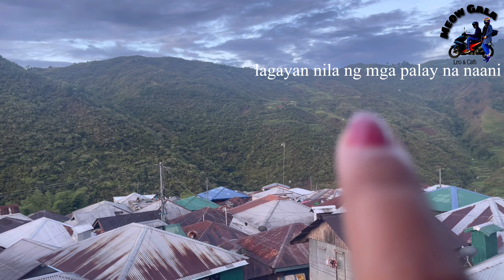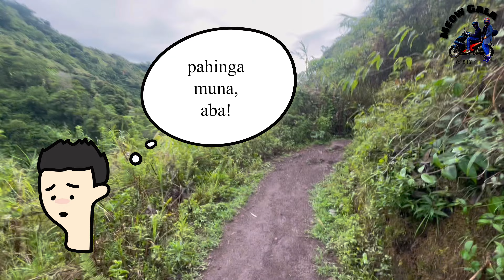Leaving Buscalan | may triplets sa Buscalan